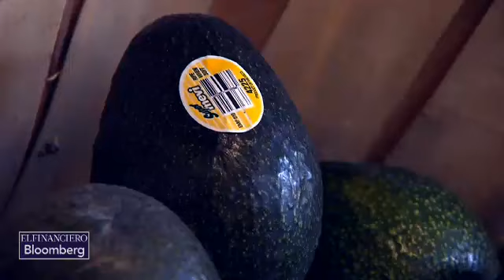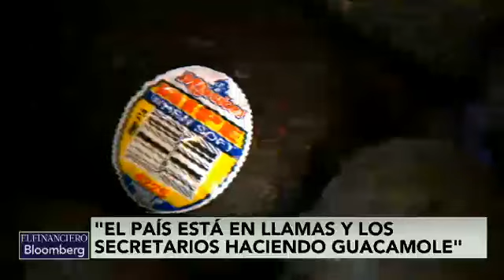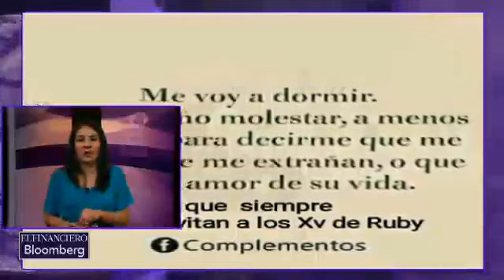Mesa de Crisis: Reto Guacamole y XV años de Rubí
Luis Álvarez, Director de Blue Marketing  y Mercedes Baltazar, Especialista en manejo de crisis y socia de Meraki México. Tema:  Reto guacamole y XV años.